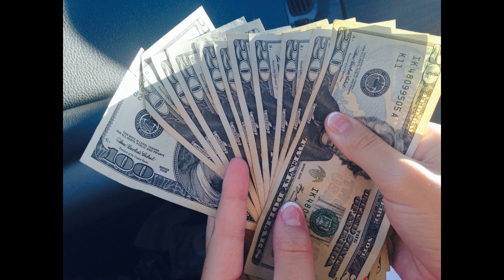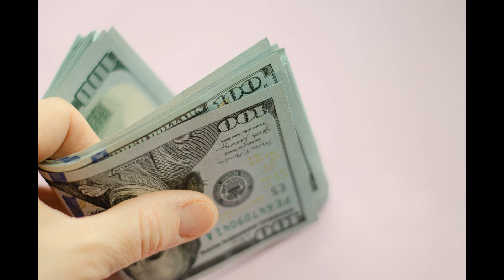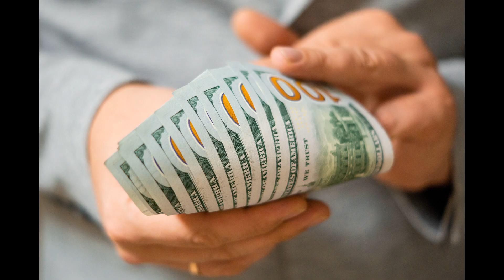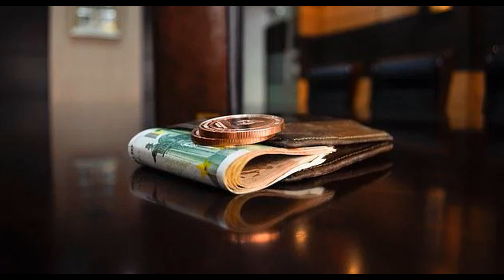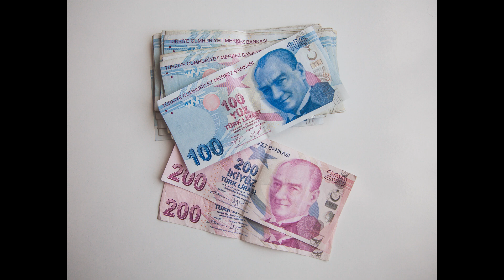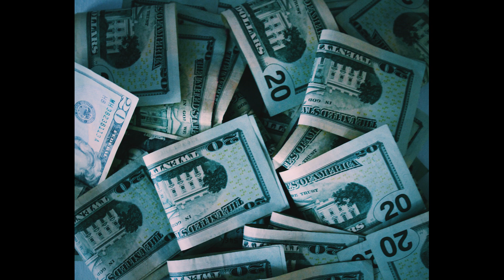Sihirli Taş İle Zengin Olun-Kendi Enerjiniz İle Paraya Ulaşın-Çekim Yasası Ve Bilinçaltı-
Ayrıcalıklardan yararlanmak için bu kanala katılın:
farkındalığa uyanış. çekim yasası. bilinçaltı. mutluluk. zengin olmak. çekim yasası ve bilinçaltı. bilinçaltının gücü. çekim yasası gücü. farkındalığın gücü. çekim yasası para. çekim yasası ve insan. kişisel gelişim videoları. kişisel gelişim. kişisel gelişim önerileri. sihirli taş. sihirli taş ile zengin olun. kendi enerjiniz ile paraya ulaşın. bilinçaltı ikna etme. bilinçaltını ikna etmek. paraya ulaşın. enerji.